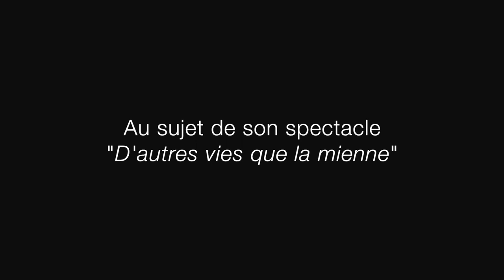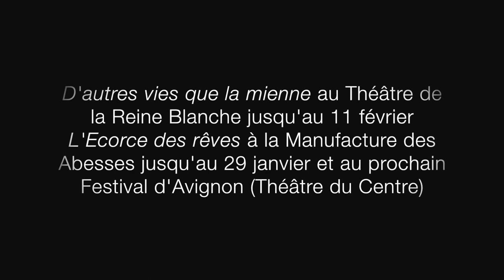Interview de David Nathanson pour Pianopanier